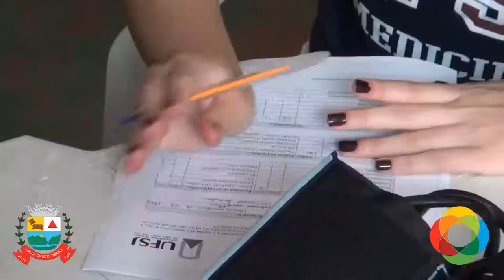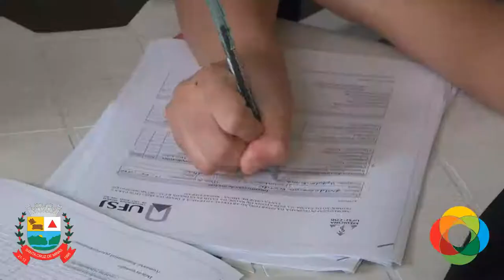MATERIA PRESSÃO 25 04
A prefeitura municipal de Santa Cruz de Minas, através da secretaria de Saúde, em parceria com o curso de medicina da UFSJ, realizou uma ação dupla de saúde na manhã desta terça-feira. Os eventos aconteceram na praça de São Sebastião e no clube XV de novembro. Além de palestras os alunos acompanhados dos professores Doutores Gabriel Knüppel e Luiz, realizaram aferições de pressão e glicose, além de orientarem a todos que compareceram. Esse projeto será realizado toda terça- feira durante aproximadamente 2 meses, e conta com a participação dos PSFS, Estrada Real e Bandeirantes